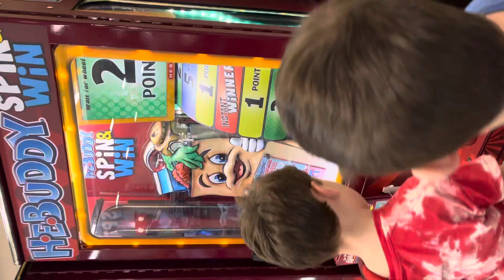Charlie Coleman buddy bucks H‑E‑B